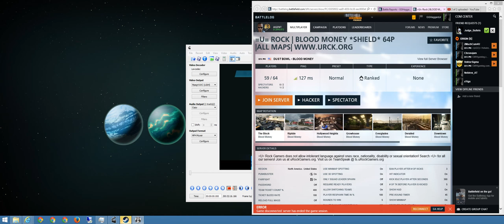Battlefield Hardline + Everglades BM + =U= Rock BLOOD MONEY SHIELD 64P All Maps www uRck org + apr